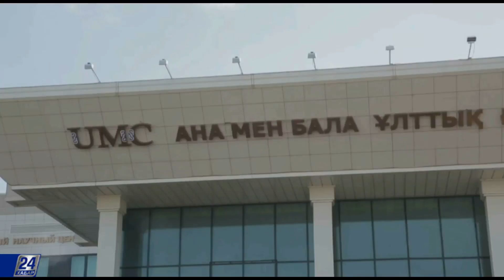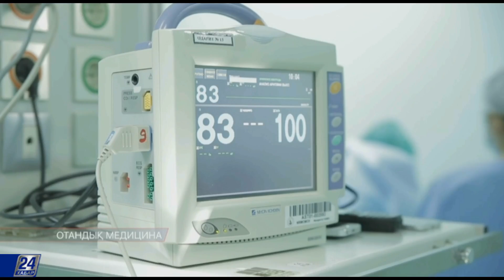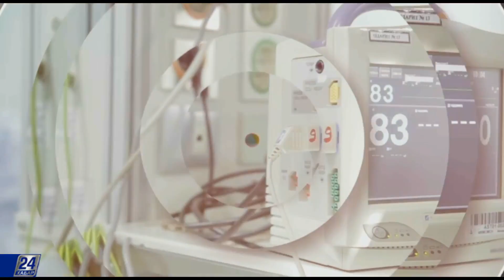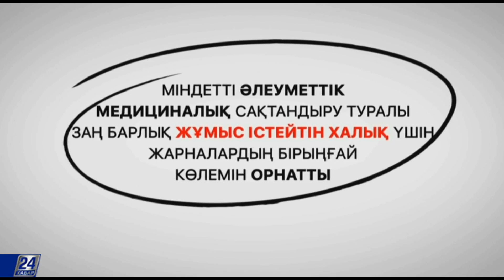Балалар арасындағы бүйрек ауруы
Статистикалық мәліметтерге сүйенсек, әлемде әр 1 миллион баланың 50-не созылмалы бүйрек жетіспеушілігі диагнозы қойылады. Ал Қазақстанда бүйрек трансплантациясы тізіміне енген 60 балаға донорлық көмек қажет.